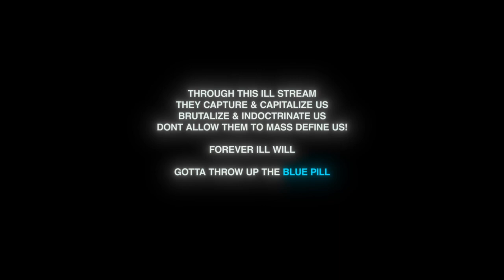iLLStream (Harmacy)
Produced by: Kidwonder

In a world filled with presets on how to live and what to consume, we tend to confine to it through conditioning. We never question the livelihood of what is given to us by the system and the problems it manifest. This leads us to believing in and trusting people we’ve never met, before going to God, before trusting our natural instincts.

We shy away from nature and make an unconscious decision to live in and through an industrialized life. In return we accept systems that were never questioned by the masses.